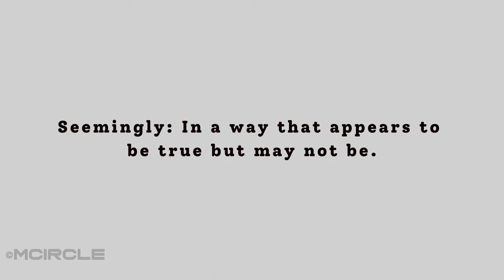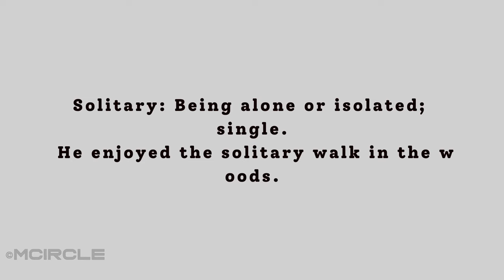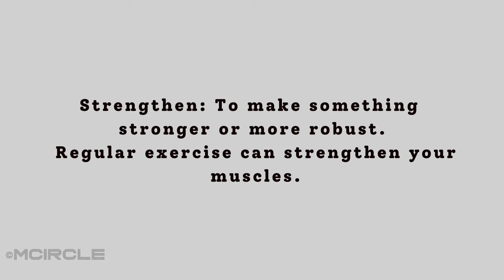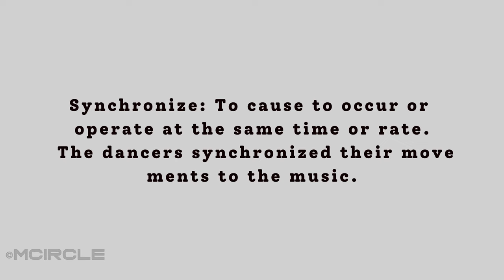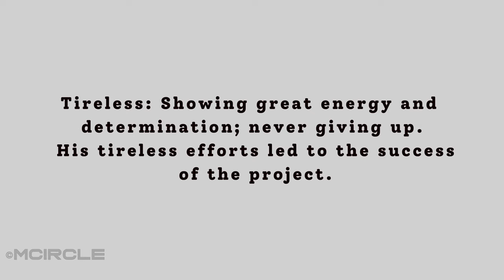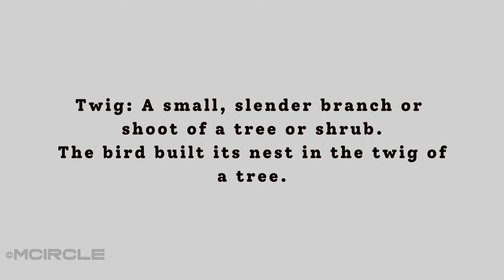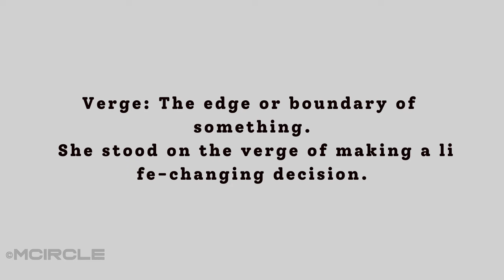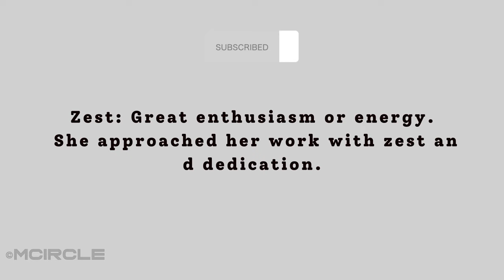2000+ PTE Vocabulary | Part 5 | Comprehensive Word Definitions | Score 90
Mastering PTE Vocabulary | Essential Word List for Pearson Test of English | M Circle | Part 5

Are you preparing for the Pearson Test of English (PTE) and looking to boost your vocabulary? Look no further! In this comprehensive video, M Circle presents an extensive list of PTE vocabulary words with clear definitions and examples. Whether you're a PTE test-taker or just looking to expand your English vocabulary, this video is packed with valuable insights.

Key Highlights:
Learn essential PTE vocabulary to ace the exam.
Clear definitions and real-world examples for each word.
Improve your English language skills.
Perfect for PTE test-takers and language enthusiasts.
Don't miss out on this opportunity to enhance your vocabulary skills and excel in the PTE exam.

This video is related to:
PTE vocabulary
Pearson Test of English
PTE word list
English vocabulary
PTE preparation
Language skills
PTE exam tips
M Circle